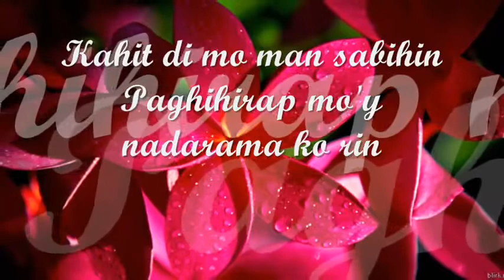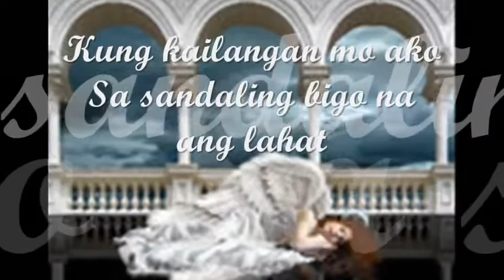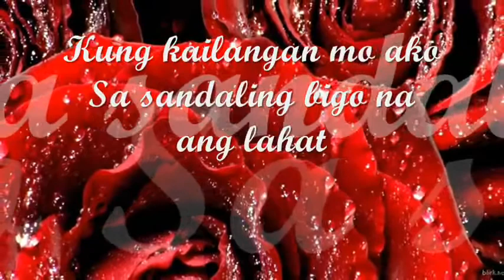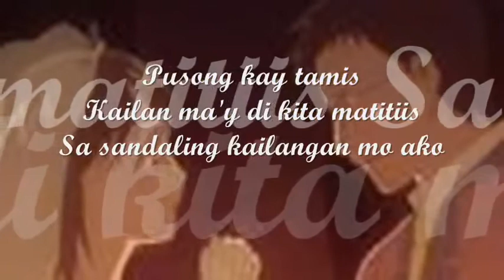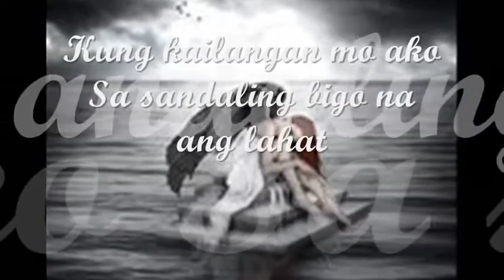IF YOU NEED ME.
DESPERATE SUICIDAL PATHETIC
INTINDIHIN MABUTI ANG BINABASA BAGO MANGHUSGA!!!.. PLS,HUWAG TAMARIN!!!..
TANGNA!..ILANG TAON NA AKO NAGMAMAKAAWA!..PARAN­­G AWA NYO NA!.. IPARANAS NYO NA SA AKIN MGA GIRLS!..PARA MATIGIL NA AKO!.. NAIINGGIT LANG AKO,DAHIL KAILANMAN,HINDI AKO MAKAKARANAS NG SEX!.. PINAGDADAMUTAN AKO NG TADHANA!.. 34 NA AKO,WALA PA GF AT VIRGIN PA RIN.. SAKLAP..INUTIL..PAKA­­­­­­­­­­­­­MATAY NA LANG.. WALANG SILBI..WALA PATOL.. BAKIT HALOS LAHAT NG BABAE,ITSURA TINITINGNAN SA LALAKI?.. PAG MAGBI BF BA KAU DAPAT GWAPO,MTANGKAD,MACHO­­­­­­­­­­­ AT MALAKI ANG SEX ORGAN?.. PANU NAMAN UNG MGA PANGIT PERO TOTOO NAMAN MAGMAHAL AT MGANDA NAMAN ANG UGALI?.. ASAN ANG HUSTISYA?.. AT PWD BA HNDI LAHAT NG LALAKI,MANLOLOKO,ITA­­­­­­­­­­­NIM NYO YAN SA MGA KOKOTE NYO MGA GIRLS.. MAY MGA MANLOLOKO DIN NAMAN NA BABAE AH?.. NAMEMERA PA.. MARAMI TULOY LALAKI ANG NGIGING DESPERADO O NAGPAPAKAMATAY.. GAYA NITO OH.. Papakamatay nlang aq!.. Letse!.. Desperado na kaya ngkakaganito!..Virgi­­­­­­­­­­­­­n na nga at d age of 34 forever alone pa!.. i need girl na tatanggapin ako at mamahalin ako maging sino man at ano man ako,saka mgbibinyag ng pgkalalaki q! D AQ PATOL BYARAN!.. WLA AQ TWALA CONDOM!.. YOKO MGKA AIDS!.. NO SOT/ SOP PLS! DAHIL BA SA MATABA AKO AT MALIIT ANG ARI KAYA WALA PUMAPATOL???.. WALA NAMAN PROBLEMA SA ATTITUDE KO!
Ang problema kasi sa karamihan ng mga tao sa social media, super pretentious. Ang hilig mag- judge before actually finding out exactly what happened dun sa situation, and basing conclusions sa kung ano lang yung nakita nila at first sight. They like to assume that they are always above the problems that others are experiencing simply because they are not a part of it, as if they know better. As if super holy nila at sila ang pinnacle of truth and understanding..SEX IS THE ONLY CONSOLATION YOU CAN HAVE IF YOU CANT HAVE/ FIND LOVE.. DI AKO PATOL BAYARAN!.. CONDOM CANNOT ASSURE PROTECTION!.. I WANT A CLEAN AND SAFE SEX IF EVER..,WAG MAKULIT,. UTANG NA LOOB!!!.. MAGBASA!.. MATUTO UMUNAWA SA BINASA... WAG NYO RIN AKO HUSGAHAN NA PARANG NAPAKA PERPEKTO NYO!!!.. MAG ANALYZE!.. "WE ONLY LIVE ONCE,WE DONT KNOW WHEN WE ARE GOING TO DIE,MAYBE TOMORROW,TODAY,NEXT WEEK,NEXT MONTH,NEXT YEAR".. PLS DONT BE JUDGEMENTAL AND HYPOCRITE... AKO LANG BA?.. ITO ANG LAGING TANONG SA ISIP KO KAPAG NAIISIP KO KUNG GAANO AKO NAIIBA SA MGA KAEDARAN KO O SA MGA KABATAAN NGAYON,.. ANG MADALAS KONG TANONG AY BAKIT KAYA YUNG IBA,KAHIT TAMBAY LANG O WALANG TRABAHO,EH SILA PA YUNG MAPEPERA?.. SAAN KAYA SILA KUMUKUHA,GAYUNG HINDI NAMAN SILA MAYAYAMAN?.. MAGTATAKA KA NA LANG EH,ANDYAN YUNG PA GIMIK GIMIK LANG,GALA DITO,GALA DOON.. BILI NG BRANDED NA DAMIT O MAHAL NA CELLPHONE,MINSAN NAKAKA BILI PA NG MOTOR(HINDI AKO NAIINGGIT SA MGA MAY MOTOR KASI ITS THE MAJOR CAUSE OF DEATH.. MOTORCYCLE ACCIDENTS).. EH SAMANTALANG WALA NAMAN SILANG MGA TRABAHO.. SAMANTALANG AKO 18 PA LANG NOONG UNANG MAGKATRABAHO.. YUN DIN ANG UNANG BESES NA MAKAHAWAK AKO NG PERA.. KASI NUNG NAG AARAL AKO (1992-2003) PINAKA MALAKING NAHAHAWAKAN KO EH 50 PESOS(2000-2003) NA SAKTO LANG DAHIL 10 PISO ANG PAMASAHE NOON BALIKAN..REGARDING NAMAN SA SAHOD KO EH HINDI KO NAMAN IYON SOLO KASI YUNG KALAHATI OBLIGADO AKO MAGBIGAY SA MAGULANG.. KAYA WALA AKO MAGAGAWA.. NAG ENDO AKO NA 2K LANG ANG NAITABI KO.. AFTER NUN.. NAGING PEDICAB DRIVER AKO FOR 4 YEARS.. HINDI KO ITO MASYADONG SINERYOSO SINCE SELF EMPLOYED NAMAN AKO AT NAGKAROON NG SARILING PEDICAB AFTER 1 YEAR.. BASTA KUMITA NA AKO NOON NG 200-250 AYAW KO NA BUMIYAHE.. MINSAN KUNTENTO NA AKO SA 150.. LUMIPAS ANG APAT NA TAON,.NANGYARI ANG HINDI INAASAHAN NASUNUGAN KAMI AT KASAMANG NASUNOG ANG KAUNTING PERANG NAITABI KO DUN SA APAT NA TAONG PAGPEPEDICAB KO.. NANLUMO AKO NOON.. THEN SA TULONG NG KAIBIGAN NG PAMILYA,NAKAPASOK ULI AKO NG TRABAHO.. THAT TIME 404 PESOS NA ANG MINIMUM WAGE.. GANUN PA RIN ANG SISTEMA.. KALAHATI NG SAHOD KO SA MAGULANG NAPUPUNTA.. THEN PAGKA ENDO KO,NGANGA NA NAMAN AKO.. DUMARATING SA PUNTONG WALANG WALA AKO NI SINGKO.. AFTER FEW MONTHS NAKAPASOK ULI AKO NG TRABAHO.. THEN GANUN NG GANUN ANG SISTE PAG NA ENDO AKO,NGANGA,PULUBI PAG KALIPAS NG MGA ILANG BUWAN,.. HANGGANG ITONG HULING TRABAHO KO,HNDI NA AKO NAGSERYOSO.. TINAMAD NA AKO,DAHIL SA HALOS 13 TAON KONG PAGKAYOD EH WALA AKO NAPAPALA.. YUNG PARTE KO SA SAHOD SAKTO LANG SA PAMASAHE,PAGKAIN AT PAMBILI PERSONAL HYGIENE.. YUN SANANG MGA NAIBIBIGAY KO SA MAGULANG EH NAGING IPON KO SANA.. HNDI NAMAN AKO NAGBIBISYO,KAHIT YOSI DI AKO MARUNONG.. DI AKO NAGSUSUGAL O MALUHO.. UKAY UKAY NGA LANG MGA DAMIT KO..SADYANG DI SAPAT YUNG PARTE KO SA SAHOD KO.. SA NGAYON ISA AKONG SECURITY GUARD.. MALIIT LANG SAHOD.. MAHIRAP DIN.. KAYA INGGIT NA INGGIT AKO SA MGA TAMBAY NA MAPEPERA.. NO NEED TO WORK PARA MAGKAPERA SILA.. AKO LANG BA ANG GANUN?.. BAGO NYO AKO IBASH AT SABIHING MAPALAD KA PA NGA KASI MAY BAHAY KA,MAY KINAKAIN KA,WALA KANG KAPANSANAN O MALUBHANG SAKIT,EH TINGNAN NYO MUNA MGA SARILI NYO KUNG SINO MAS MAPALAD SA ATIN.. MAR